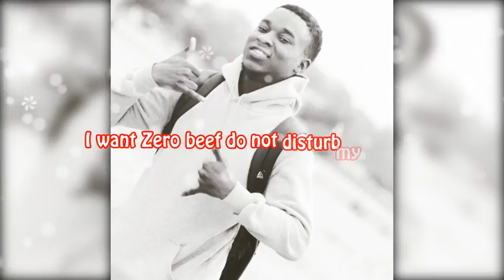Kaylo - Coffee Coffee Lyrics video